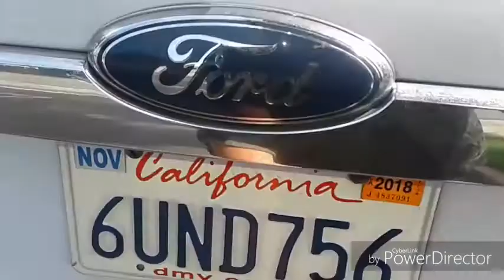HHPAY&TR2001 Magical Event: Thomas & Friends